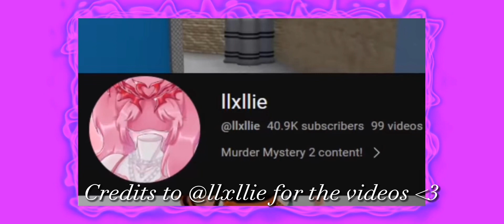Mm2 beats credits to @llxllie for all the mm2 videos that are in this but I made the edit 💕